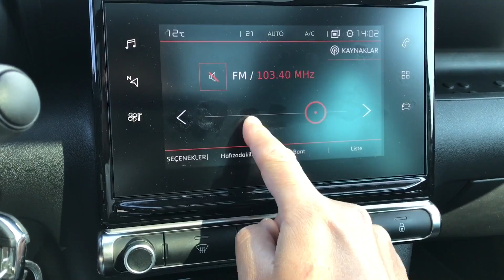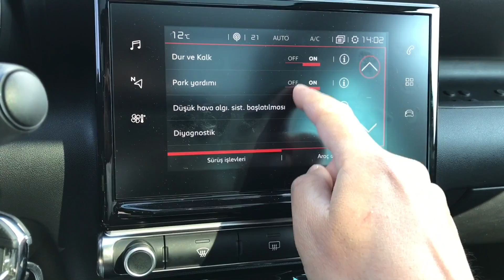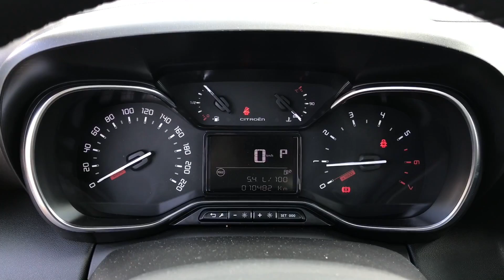Citroen C3 Aircross 1.5 BlueHDi EAT6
Citroen'in küçük sınıf crossoverı C3 Aircross, küçük bir otomobilin ne kadar kullanışlı olabileceğiyle ilgili bir gövde gösterisi için sahne alıyor. Üstelik artık C3 Aircross dizel/otomatik ikilisine de sahip, bu sayede de muhtemelen çok daha geniş kitlelerin ilgisini çekebilecek. Bu videoda, Yalın Gülmez'in anlatımıyla C3 Aircross hakkında bilmek istediğiniz her şey var.